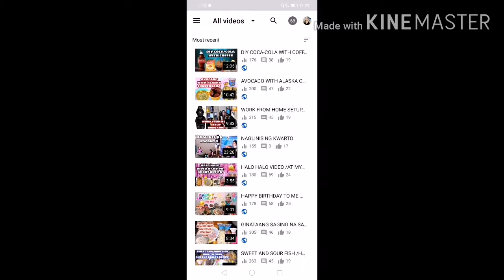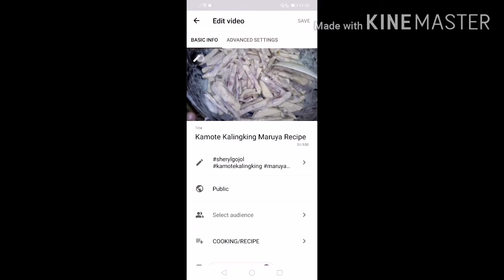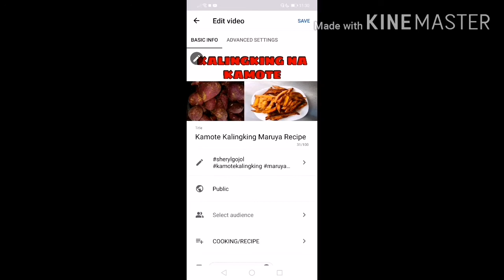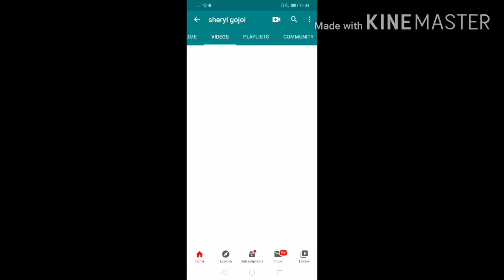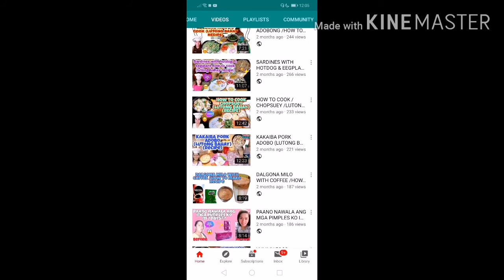PAANO MAG LAGAY NG THUMBNAIL SA YOUTUBE VIDEO /TUTORIAL TAGALOG